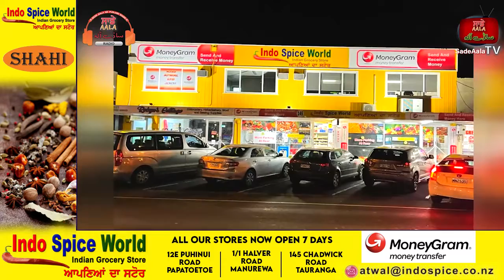BJP ਨੇ ਪਾਏ ਸਿੱਖਾਂ 'ਤੇ ਡੋਰੇ, ਨਵਜੋਤ ਸਿੱਧੂ ਨੇ ਫੇਰ ਕੀਤੀ ਬਗ਼ਾਵਤ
BJP ਨੇ ਪਾਏ ਸਿੱਖਾਂ 'ਤੇ ਡੋਰੇ
- ਨਵਜੋਤ ਸਿੱਧੂ ਨੇ ਫੇਰ ਕੀਤੀ ਬਗ਼ਾਵਤ